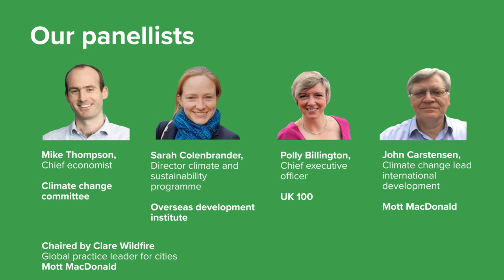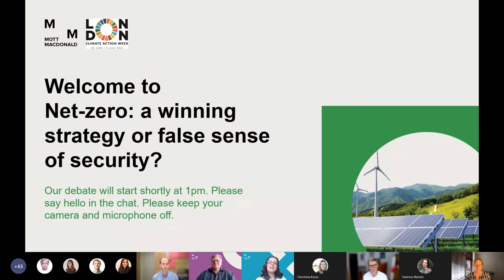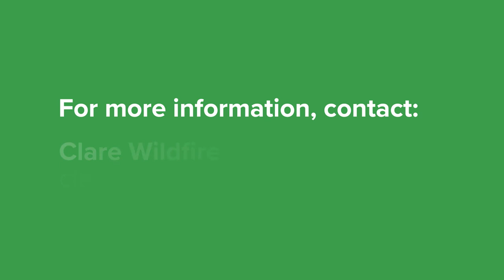Net Zero: A Winning Strategy or False Sense of Security?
The net-zero imperative of the climate change agenda is fast infiltrating both business and lifestyle decisions.

Since the UK’s adoption of the legal requirement to achieve net-zero by 2050 we have made significant progress in understanding how we might achieve this goal, with much evidence presented on the technological advances, changes in behaviour and trade-offs that will be required.

During this debate four eminent speakers will explore whether the path we are charting will be sufficient to play our part on keeping warming to within 1.5°C, or whether the net-zero ambition allows us to put too much reliance on future technological solutions and detracts from the urgency to curb our emissions now.

The session will be moderated by Clare Wildfire, Mott MacDonald’s Global Practice Leader for Cities, author of the recently launched A Place-Based Approach to net-zero  and a member of the London Mayor’s Infrastructure Advisory Panel. Mott MacDonald is founder of the UK Net-Zero Infrastructure Industry Coalition.

The panel line up will include Mike Thompson Chief Economist / Director of Analysis at Committee on Climate Change, Sarah Colenbrander, Director of the Climate and Sustainability Programme

Overseas Development Institute (ODI), Polly Billington, Chief Executive Officer, UK100 and John Carstensen, Climate change lead, international development, Mott MacDonald.